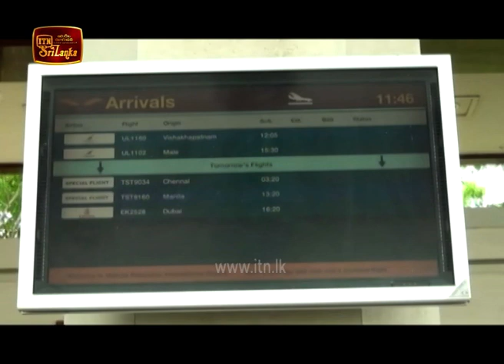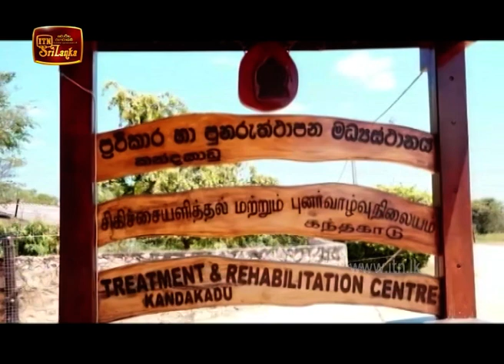ITN News 2020-08-08 | 09.30 PM